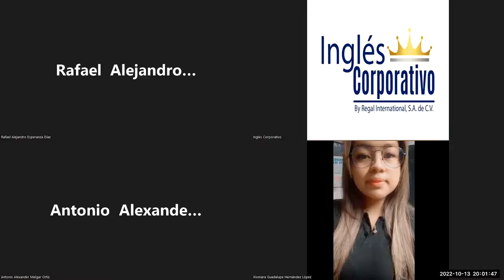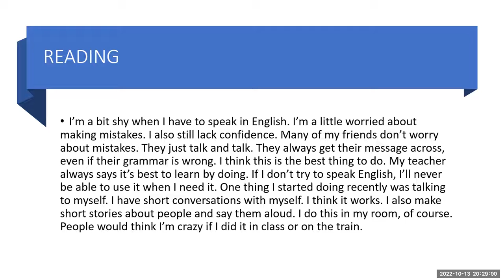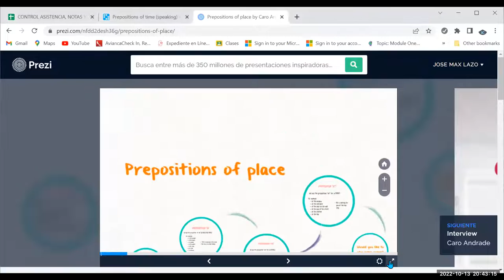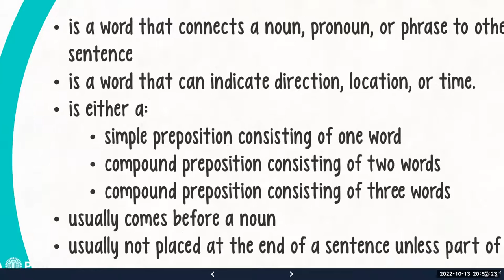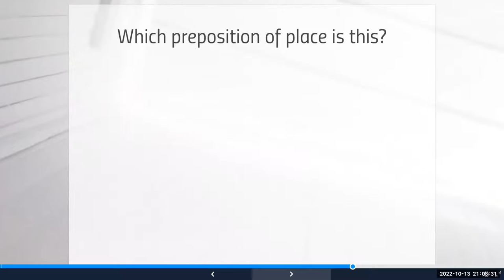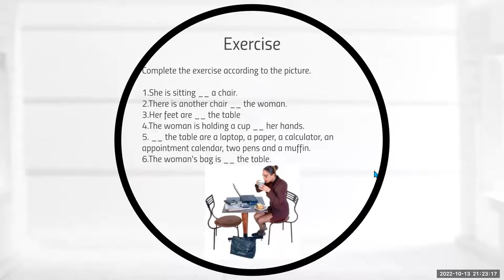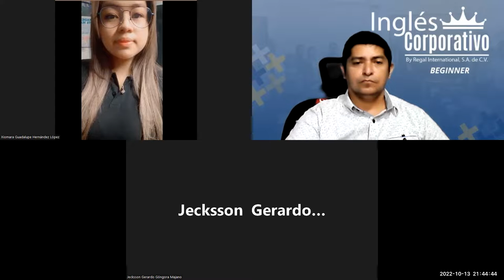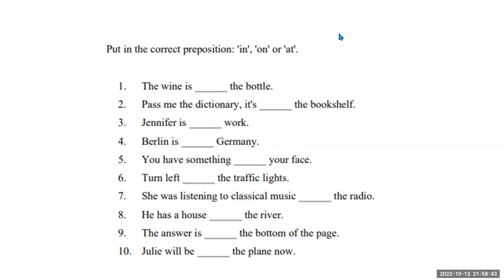Inglés Corporativo-13-10-2022. How to use prepositions of place.